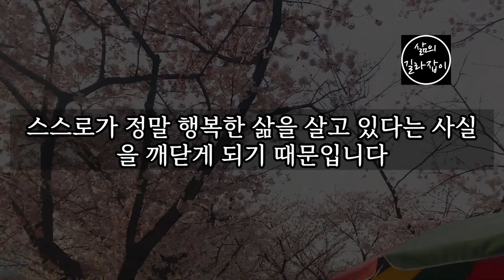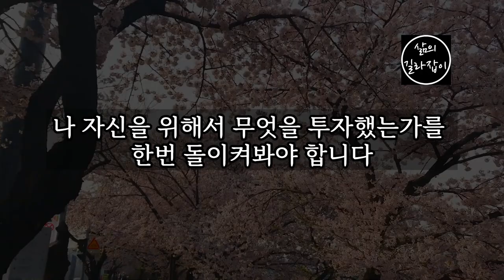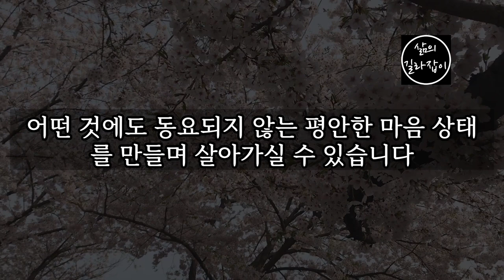노년이 힘들 때 마음 잘 다스리는 5가지 방법 │ 노년, 노후, 노후준비